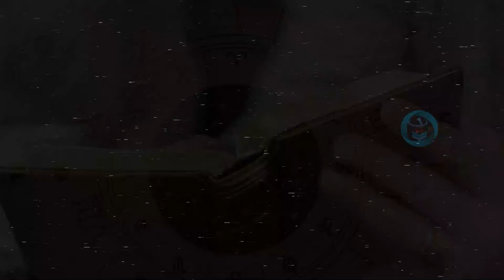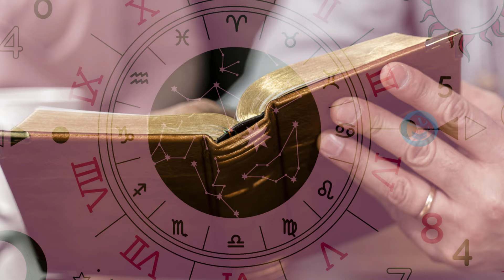സമയ ചക്രങ്ങളും ബൈബിൾ പ്രവചനവും / Biblical Prophecy and Time Cycles Mind-Blowing Revelations You Need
In this captivating video, we dive deep into the intriguing world of Biblical prophecy and the fascinating concept of time cycles. Discover mind-blowing revelations that reveal how ancient texts might shed light on our present and future.
Join us as we explore key prophecies from the Bible, uncovering their meanings and implications for today’s world. We’ll also discuss the cyclical nature of time as presented in various religious and historical contexts, providing a fresh perspective on how these cycles influence our lives and the unfolding of events.
നിങ്ങൾ പരിചയസമ്പന്നനായ ഒരു പണ്ഡിതനായാലും പ്രവചനത്തിൻ്റെ നിഗൂഢതകളെക്കുറിച്ച് ജിജ്ഞാസയുള്ളവരായാലും, ഈ വീഡിയോ നിങ്ങളുടെ ധാരണ വികസിപ്പിക്കുകയും നിങ്ങളുടെ ഭാവനയെ ഉണർത്തുകയും ചെയ്യും. വിശ്വാസം, പ്രവചനം, സമയത്തിന് പിന്നിലെ ആഴമേറിയ അർത്ഥങ്ങൾ എന്നിവയെക്കുറിച്ചുള്ള കൂടുതൽ പ്രബുദ്ധമായ ഉള്ളടക്കത്തിനായി ലൈക്ക് ചെയ്യാനും പങ്കിടാനും സബ്‌സ്‌ക്രൈബ് ചെയ്യാനും മറക്കരുത്!
SUPPORT PLEASE:
മുന്നോട്ടുള്ള യാത്രയിൽ നിങ്ങളുടെ പങ്കാളിത്തം ആഗ്രഹിക്കുന്നു...
PLEASE SUPPORT OUR ACTIVITIES:
ഈ പേജ് follow ചെയ്യണം, പെട്ടന്നു കാര്യങ്ങൾ അറിയുവാൻ വേണ്ടി.
ഈ ഗ്രൂപ്പിൽ ആഡ് ആയാൽ പുതിയ അപ്ഡേറ്റ് ലഭിക്കും.
🎈News and Article Visit this Blog🎈മലയാളം ലേഖനങ്ങൾ...

സമയ ചക്രങ്ങളും ബൈബിൾ പ്രവചനവും
Biblical Prophecy and Time Cycles
Mind-Blowing Revelations You Need